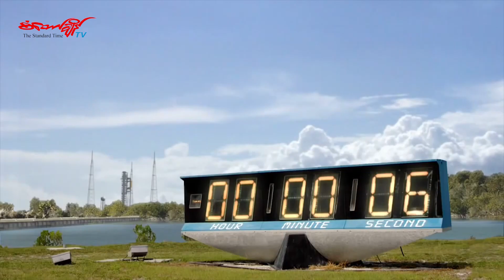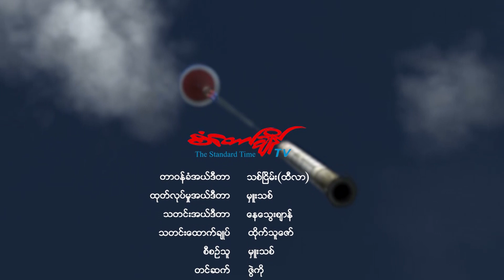ေနဆီသုိ႔ အေရာက္လွမ္းလာမယ့္ NASA ရဲ႕ခရီးစဥ္